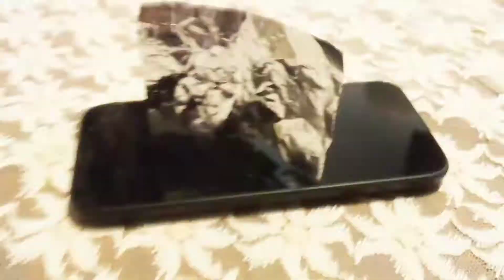Improving On Sliding An Up Right Standing Piece Of Foil With Telekinesis/Chi - Different Angle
I had to use this Angle because it was the only way to show it with the technique I'm using that I'm more comfortable with. It's a whole new thing that I need to get better with and understand better. I'm still steadily improving. Using chi energy to help with Telekinesis development.